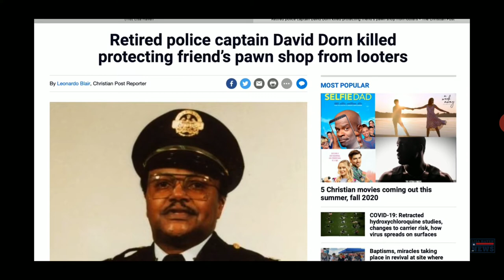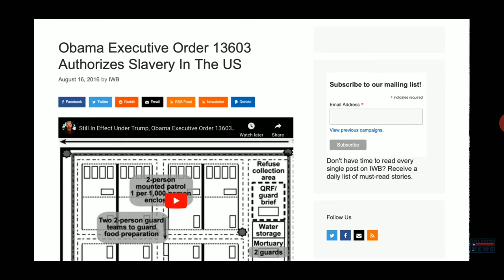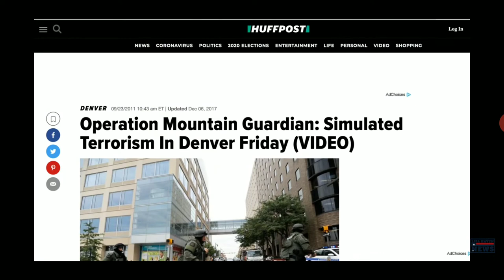Detention Camps Are Coming !!!